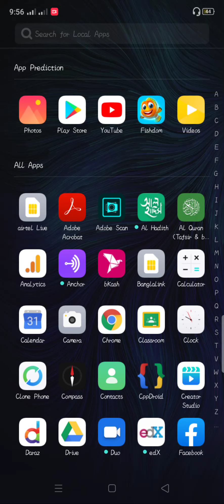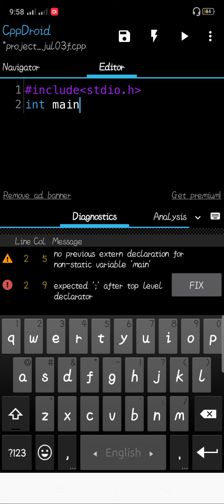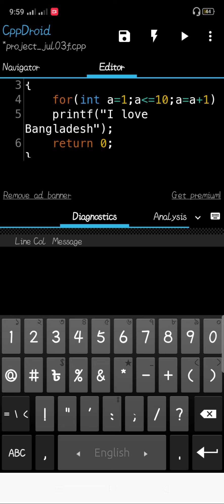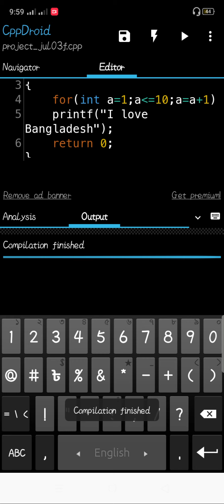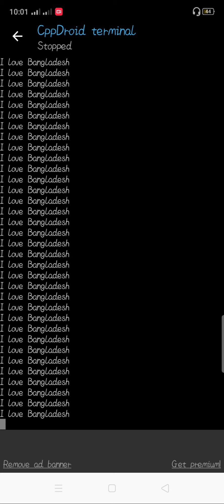C programming using Smartphone: for loop এর ব্যবহারিক প্রয়োগ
for loop এর ব্যবহারিক প্রয়োগ